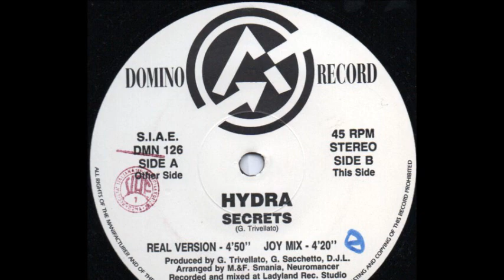Hydra - Secrets (Joy Mix) (B)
Hydra ‎- Secrets
Label:Domino Records
Format:Vinyl
Country:Italy
Released:1994
Genre:Electronic
Style:Italodance
Producer - G. Trivellato, G. Sacchetto, D.J.L